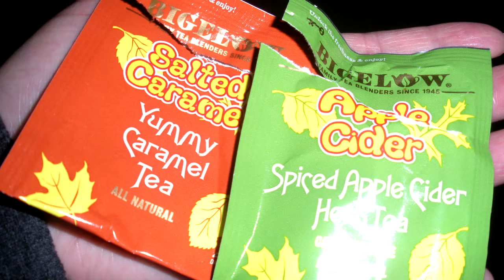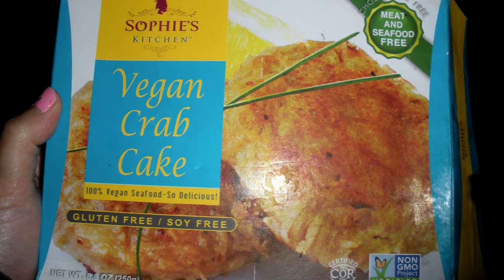Vegetarian and Vegan Herb Tea & Gluten Free Vegan Food